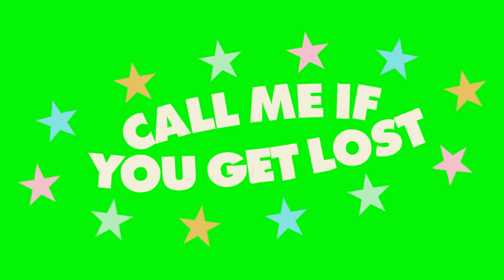CALL ME IF YOU GET LOST JINGLE Green Screen HD (WITH DOWNLOAD LINK)